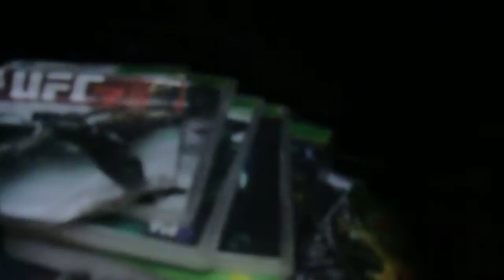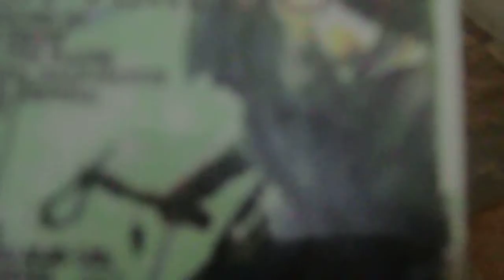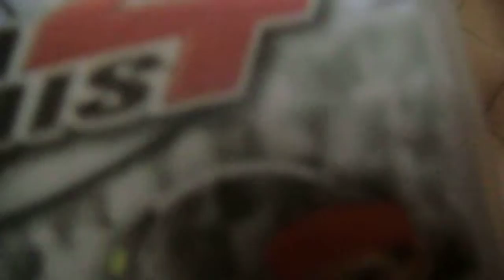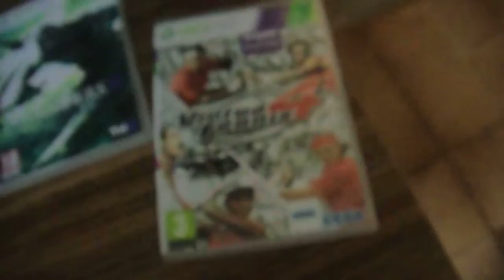minha coleção-vlog part 2